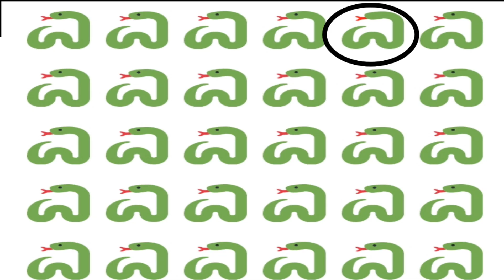Which Snake Is The Different